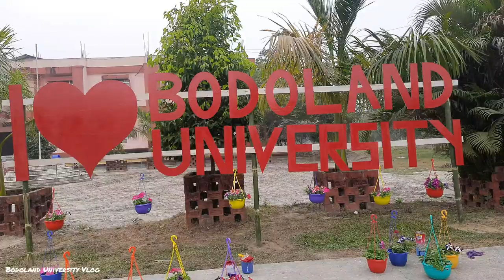Bodoland University Vlog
Bodoland University is going to organize a Youth Festival.